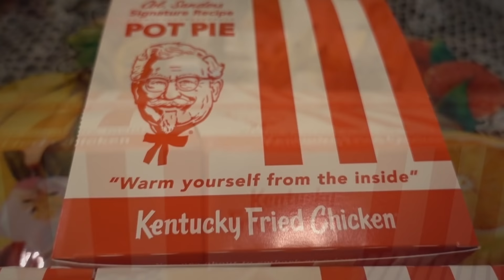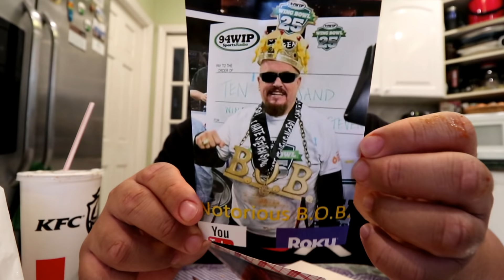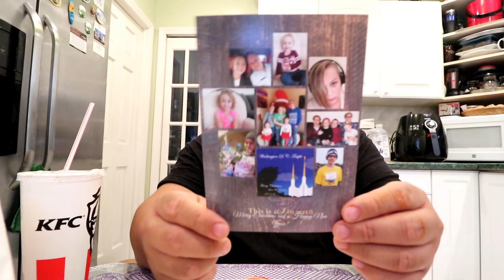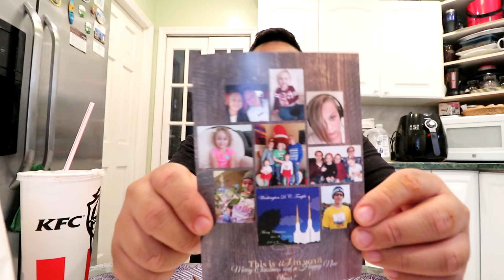KFC Chicken Pot Pie Challenge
Alright guys so i'm taking on a KFC Pot Pie Challenge, but whats important is i'm trying to raise awareness and money for ALS by creating a fun challenge eatforALS . I nominate everyone to try this challenge. All you have to do is take a bite out of your food and get messy! It's fun and for a great cause. Special Thanks to Jeffrey Fogel for asking me to create a challenge. It's always good to do something positive.

Distant Love

Palm Trees

A Rising Wave